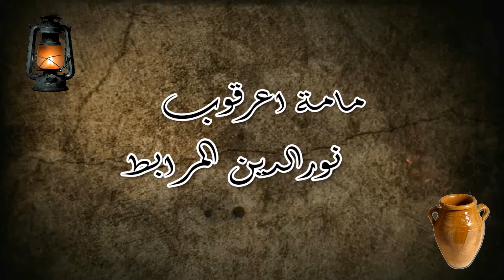أجي تشوف جد خالتي مامة علاش قاد